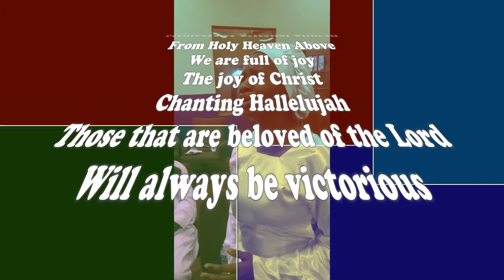CCC USA Convention 2017 Promo 4.0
Celestial Church of Christ USA Convention 2017. It will be a great & memorable event by the grace of God!